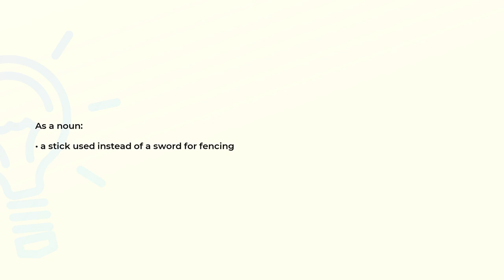What is the meaning of the word SINGLESTICK?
Definition and spelling of the word SINGLESTICK.

(00:00) Intro
(00:08) As a noun
(00:16) Spelling

As a noun (00:08):
• a stick used instead of a sword for fencing